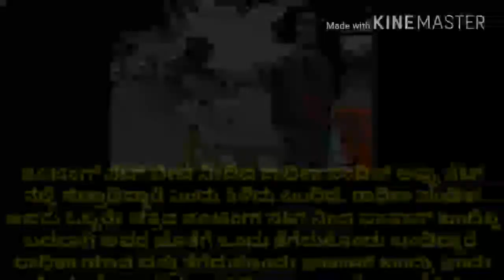From The Set Of K.G.F Kannada Movie Radhika Pandit Took Something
Find out what did Radhika Pandit Took From The Set Of K.G.F Kannada Movie...

Thanks To All My 660 Subscribers and To All My Viewers...